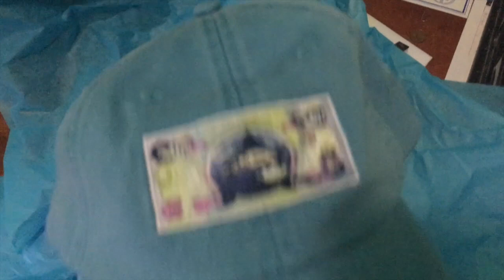Going Back to School? Gonna be Interesting | Just Shannie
I basically ran errands and kept a little busy this weekend. Felicia and I sang with the praise team Sunday pass. I decided to go back to school as well. This is gonna be interesting!